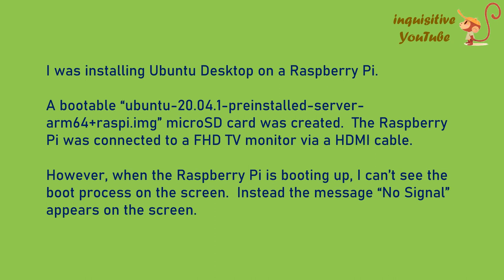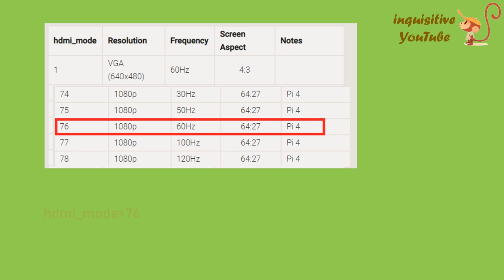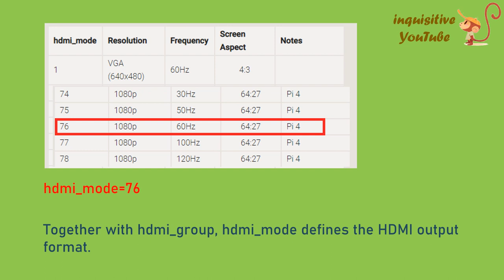TV Monitor No Signal When Raspberry Pi Boots Up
I was installing Ubuntu Desktop on a Raspberry Pi.  A bootable “ubuntu-20.04.1-preinstalled-server-arm64+raspi.img” microSD card was created.  The Raspberry Pi was connected to a FHD TV monitor via a HDMI cable.  However, when the Raspberry Pi is booting up, I can’t see the boot process on the screen.  Instead the message “No Signal” appears on the screen.

This video provides the resolution to the "No Signal" problem with explanation to each setting.